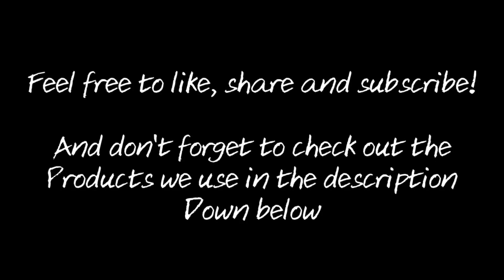Lunch Time Cattin! Episode #73 chasing giant channels in Canada on the red river!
Hello everyone! Welcome to Lunch Time Cattin!  This show will be just fishing for you to enjoy during lunch!  I know from experience that there isn't much time during lunch maybe 5 to 10 minutes!  So we figured why not have a fishing show every wensday just so you can get a fix of that rod bend or fish releasing that we all love to see!

If you would like to be on the show Lunch Time Cattin or would like to see some of your videos on Lunch Time Cattin feel free to message here on YouTube or Facebook page and we can get that set up! Or you would like to advertise on future shows!  Hope you all enjoy!

Boat 🛥🛥🛥🛥🛥🛥🛥🛥🛥

95% of the time we are in the Big Easy made by SeaArk boats and you can find them to find a dealer near you. Or we are in the Monster cat.

Or you'll see me filming out of someone else's boat usually if they invite me to tag along.

Camera📸📸📸📸📸📸📸📸

2 Gopro hero 3 black edition cameras my wife bought me for Christmas.  She purchased them during the black Friday special online at Best Buy

All camera mounts came from various places like Bass Pro, Best Buy,  Amazon and I just bought them as I needed them. I have a chesty,  head cam mount and clamp is usually my go to mounts.

I have 10 gopro batteries that help me make sure that I'm juiced up and ready at all times.  And I also have 3 double bank chargers to help charge batteries in a timely manner, which I purchased on Amazon as Well.

Rods

I fish a wide variety of catfish spices from big blues to channel catfish so I need different rods for different applications and Tangling With Catfish was the more suitable rod company that suits me and my fishing adventures.  You can find them at
I use all the rods because I have different styles of fishing since I travel from Canada to Texas

Hooks

I use Team Catfish 8/0 double actions

Line

Main line I use power pro 80 lb braid

Leader line I use 60 lb big game mono.

Planner boards

Parks planer boards will handle everything you throw at it from dragging monster baits and weights to drifting in current Parks planer boards will get the job done! Click on the link below to order yourself a set today!

Anchors

I use CaTails.  I can put together a 8 ft shallow water anchor or I can go as long as I want if there happens to be a endless bottoms on some of those silted coves.

Clothing

Misc gear

Culling balls when we happen to be tournament fishing is the Clip N Culls from Cal Coast Fishing at

Team Catfish dead red blood spray and fish grips

And last but not least the main company that is responsible for me getting to and from the places I visit goes to Logan Automotive for all your regular scheduled maintenance or tough jobs at a affordable price go to